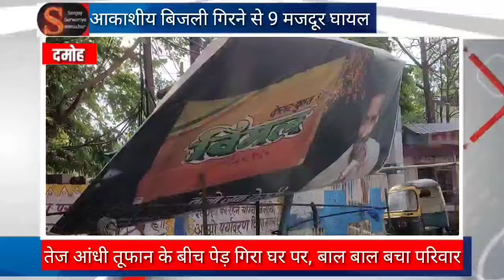आकाशीय बिजली गिरने से 9 मजदूर घायल,तेज आंधी तूफान के बीच पेड़ गिरा घर पर,बाल बाल बचा परिवार